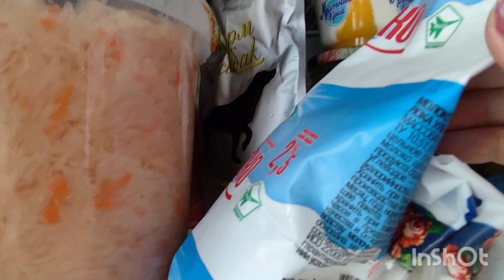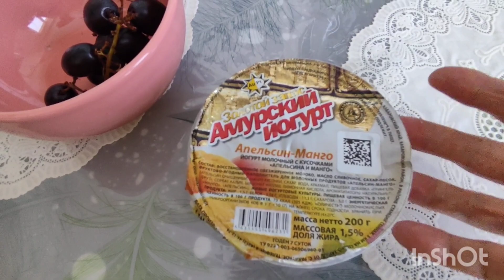4.03.2024г п.ТАЁЖНЫЙ.ПО ГОРОДКУ ПРОГУЛЯЛИСЬ.КОМСОМОЛЬСК-НА-АМУРЕ